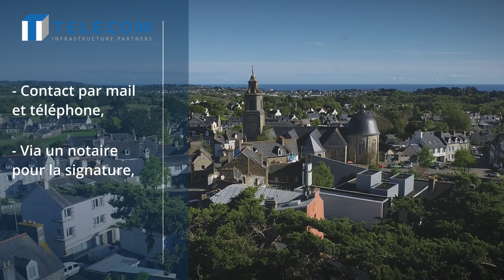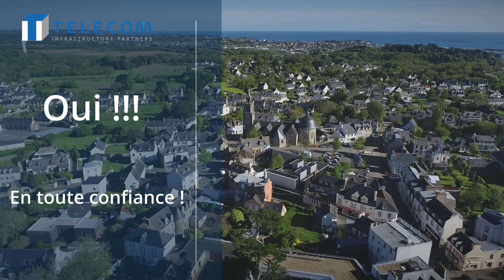Referencje od Yanna Delplace: Doświadczenie Profesjonalnego Żeglarza z Dzieraw Anteny - TIP France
W tym fascynującym wywiadzie spotykamy Yanna Delplace'a, skippera jachtów French Keys i Seth Australia. Yann, doświadczony profesjonalny żeglarz, głównie żeglujący po wodach Morza Śródziemnego, dzieli się swoją intrygującą podróżą zarówno na morzu, jak i poza nim. Opowiada o swoich doświadczeniach związanych ze sprzedażą długoterminowej dzierżawy znaczącej infrastruktury telekomunikacyjnej, opisując proces oraz wyzwania, które pokonał.

Yann wspomina zakup budynku 12 lat temu, już wyposażonego w antenę, oraz swoje kontakty z zespołem, który ułatwił niedawną transakcję. Pomimo wcześniejszych negatywnych doświadczeń, Yann zaufał dwóm kluczowym osobom z zespołu, które go uspokoiły i sprawiły, że proces przebiegł bezproblemowo. Podkreśla znaczenie zaufania i dokładnych badań, nawet odwiedzając biuro zespołu w Paryżu, aby upewnić się, że wszystko jest legalne.

Ponadto Yann dzieli się swoimi ekscytującymi planami na przyszłość, w tym udziałem w prestiżowym wyścigu Route du Rhum 2026 oraz przeprowadzeniem dużej renowacji swojego domu poprzez podniesienie dachu po zakupie strychu. Jego historia to opowieść o wytrwałości, zaufaniu i skrupulatnym planowaniu, oferując cenne spostrzeżenia na temat życia profesjonalnego żeglarza oraz złożoności znaczących transakcji finansowych.

Obejrzyj cały wywiad, aby zagłębić się w karierę zawodowego żeglarza Yanna Delplace'a, jego ostatnie przedsięwzięcia i to, jak poradził sobie ze skomplikowanym procesem sprzedaży długoterminowej dzierżawy anteny.

Telecom Infrastructure Partners (TIP) jest globalnym liderem w inwestycjach w infrastrukturę telekomunikacyjną i cyfrową, specjalizującym się w innowacyjnych rozwiązaniach dla właścicieli nieruchomości.